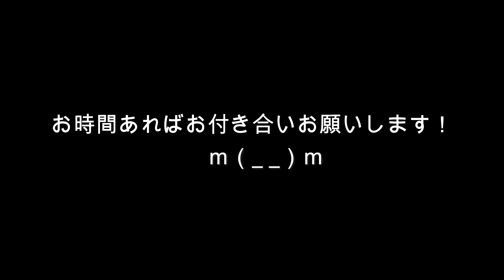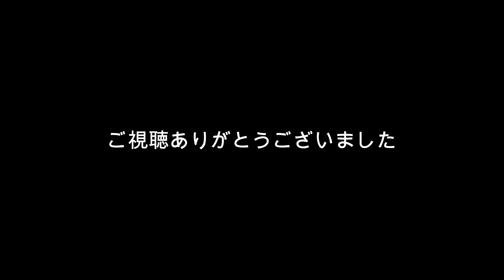【2024 J2 第1節仙台戦】2024シーズン開幕！大声援で選手入場！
2024シーズン開幕！大声援で選手入場
2024明治安田生命Ｊ２リーグ
第1節ベガルタ仙台戦